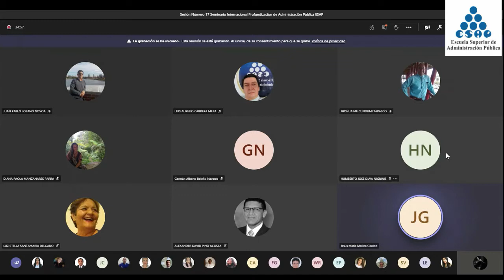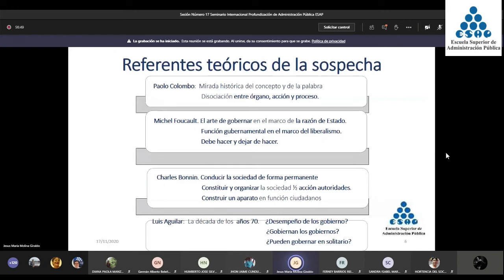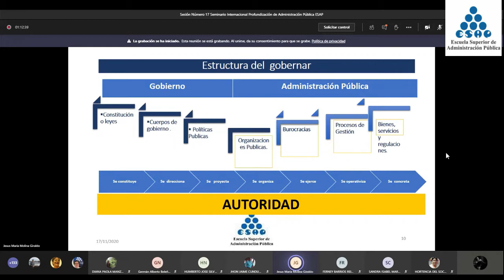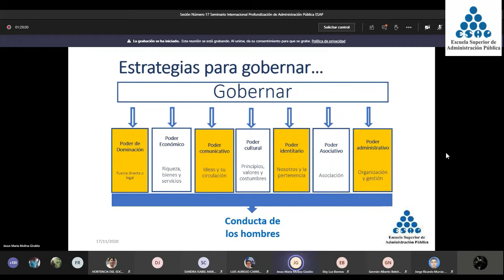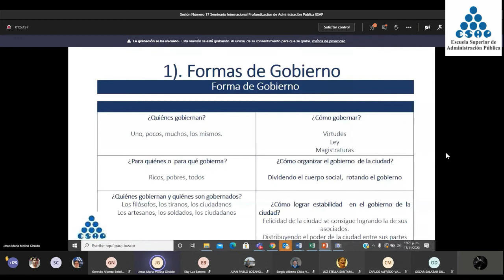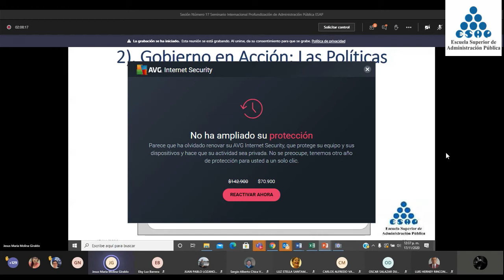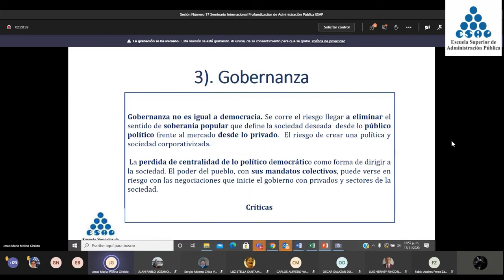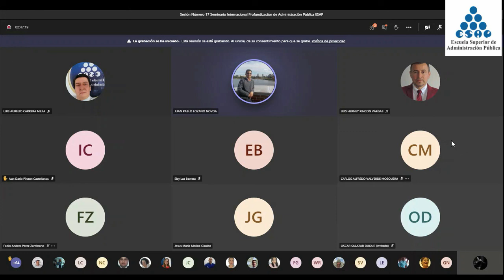Seminario Internacional de Profundizacion en Administración Pública - subdirección académica Pt-17